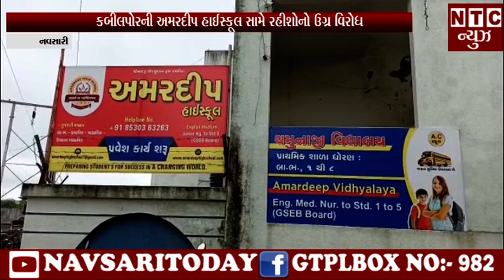| NTC News Navsari/કબીલપોરની અમરદીપ હાઈસ્કૂલ સામે રહીશોનો ઉગ્ર વિરોધ